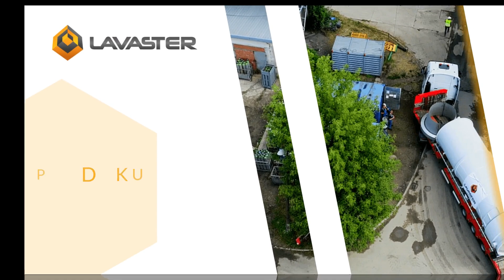Produkcja kominów przemysłowych i konstrukcji stalowych Lavaster Kraków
ProdukcjaKominówPrzemysłowych i ich sprzedaż to nasza specjalność oraz dziedzina, którą zajmujemy się od kilkunastu lat. Siedziba firmy Lavaster znajduje się w Krakowie, a właścicielem działalności jest Marcin Wach.

Zajmujemy się projektowaniem, produkcją oraz montażem własnych wyrobów, co sprawia, że gwarantujemy kompleksową obsługę. Wykonujemy między innymi kominy dwupłaszczowe wolnostojące, hale przemysłowe, silosy, zbiorniki przemysłowe, elementy maszyn, barierki oraz inne konstrukcje stalowe typu lekkiego i ciężkiego.

Dysponujemy urządzeniami, które pozwalają nam na wykonanie takich prac, jak spawanie, skrawanie, frezowanie, toczenie, gwintowanie, cięcie profili i blach.

Zapraszamy do nawiązania współpracy z firmą Lavaster.